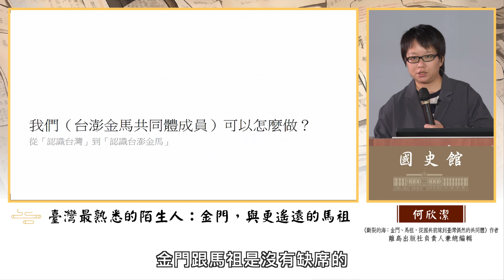【精彩片段】何欣潔主講「臺灣最熟悉的陌生人：金門，與更遙遠的馬祖」